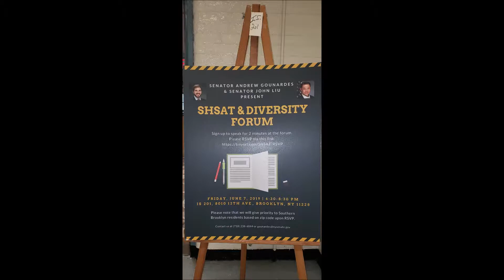Vito LaBella Testimony, South Brooklyn, Senate Community Forum, June 07, 2019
Christa McAuliffe Middle School PTO President Vito LaBella testifies before Senator Gounardes, Senator Liu and Senator Jackson at their South Brooklyn Community Forum on the SHSAT & School Diversity.